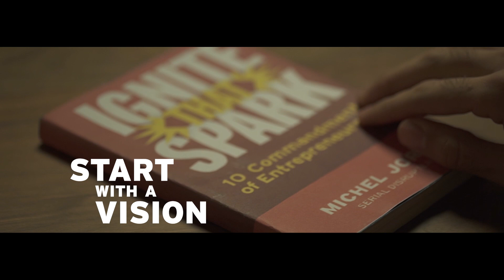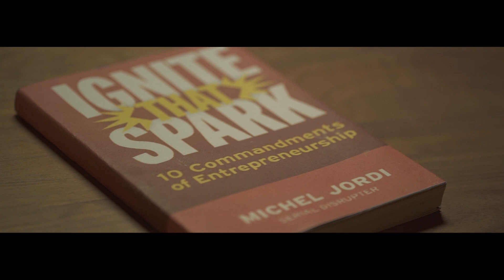IGNITE THAT SPARK - Lyric video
Video Production : View Studio Greece
Video Direction: George Gavalos

Disrupting the traditional way we look at business through imagery and music is the purpose of Michel Jordi’s new captivating and unique handbook “Ignite That Spark – 10 Commandments of Entrepreneurship”.
This has been his inspiration to approach life, freedom, work and the making of the business plan. A very inspiring must-have book for every growing entrepreneur who wants to take the leap into freedom and turn his passion into his profession.
A new Vision on the Business Plan by Picture and Music. “Swiss Ethno Pope” Michel Jordi has been known since the 1990s for his Swiss Ethno Fever products, which brought him international fame and recognition. In November 2017, he published his autobiography “GUTS– Giving Up is No Option” in German.
On November 19th, 2018, he launched his new book “Ignite That Spark – 10 Commandments of Entrepreneurship” at University College London (UCL). True to his reputation as a serial disrupter, he has opted to follow that path by linking the book with a pop song. However, it is not “just another song,” but instead a strong and encouraging message for up-and-coming generations.
The lyrics reflect Michel Jordi’s life and were written by Franceska Aeschlimann. The music was composed by British singer-songwriter Chris Eaton who performs it in a duet with Abby Eaton. Jordi’s time is now dedicated to inspire and advise aspiring entrepreneurs to realize their own dreams. Living your passion and doing what you feel is right is the guiding principle. «Ignite that Spark» was published in November 2018 in English and the Spanish, French and German editions will be available in 2019.
Author: Michel Jordi
Songwriters: Franceska Aeschlimann / Franamusic Suisa Chris Eaton / Clouseau Music, SGO Music Publishing Ltd
Singers: Abby and Chris Eaton